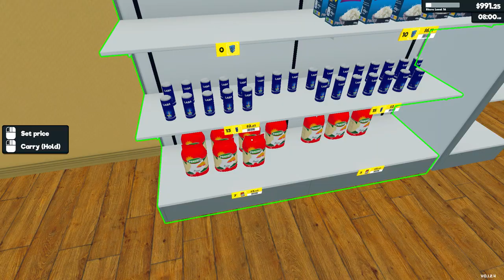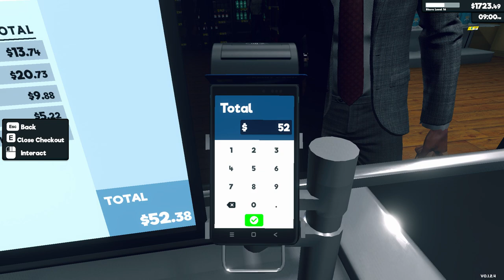Supermarket Simulator Day 22